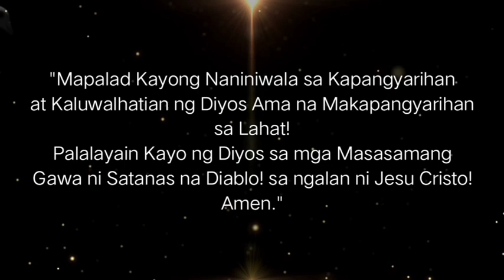HINDI KINAYA NG MANGKUKUKAM ANG LAKAS NG 7 VIRTUDEZ!